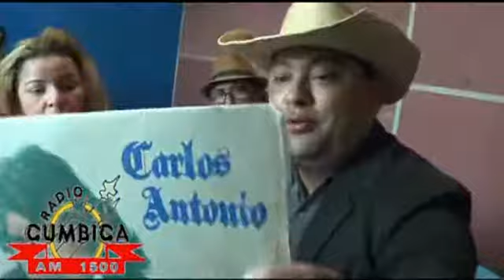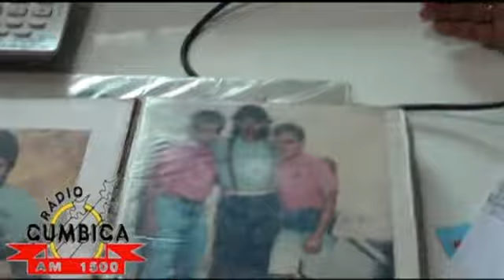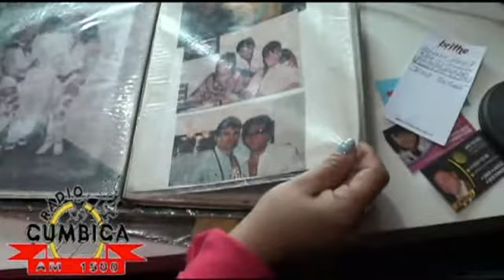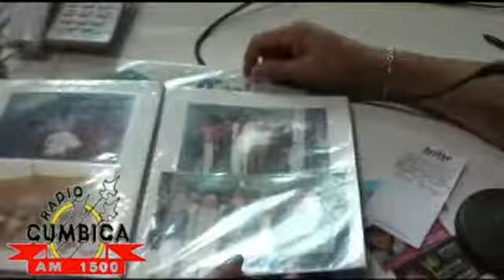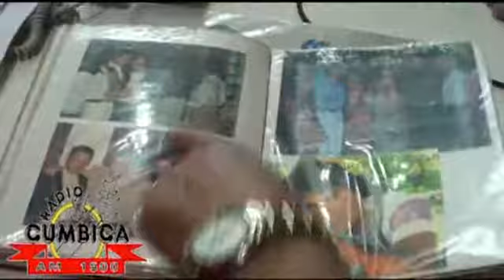(JS)Carlos Antonio,Rádio Cumbica,Programa Tarde Músical,Mayara Mazzi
No dia 05/11/2017, teve Ao Vivo na Rádio Cumbica AM 1.500, o cantor Carlos Antônio.
Mayara Mazzi, com o seu programa,Tarde Musical, levou o cantor Carlos Antonio e o Radialista e Locutor de Rodeios, Marcos Rodeio.
O programa Mayara Mazzi,Tarde Musical,vai ao ar todos os Domingos das 14:00 as 15:00 horas.na Produção da Mayara Mazzi, Zoraide Silva.